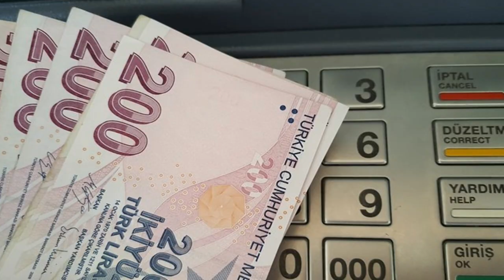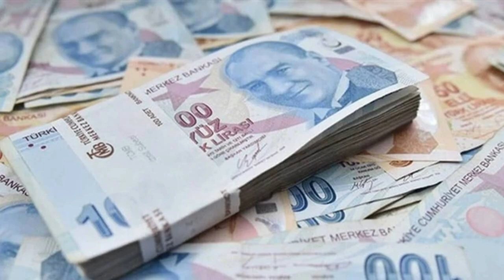Emeklilere ikinci bayram yaşatılacak! Bankalardan rekor promosyon jesti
Paylaşmak istediğiniz fikir ve düşünceleriniz varsa benimle paylaşmayı unutma.